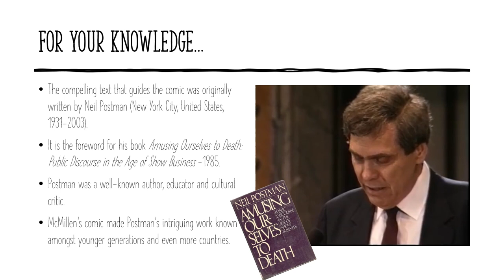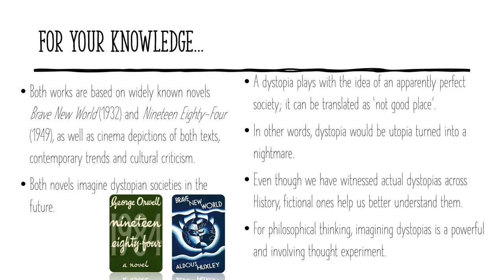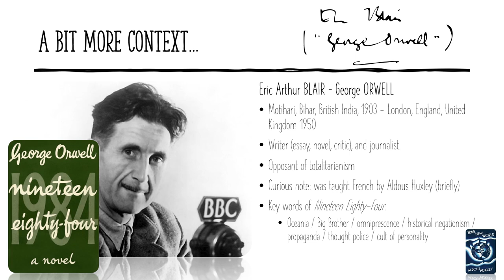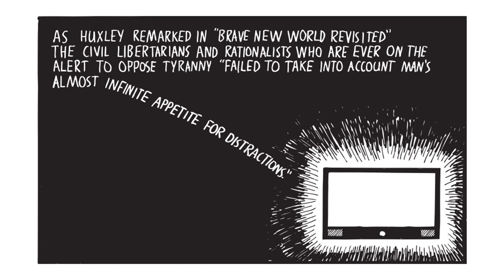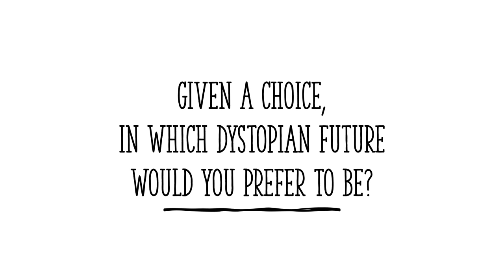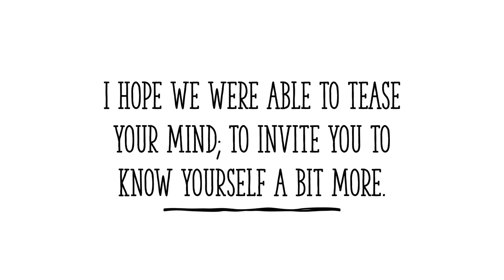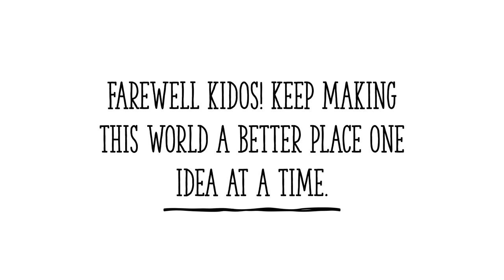Aldous Huxley v George Orwell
Ever thought of the different dystopias presented by Huxley and Orwell?

If you want to go deeper, read this short essay , or you can also read this one or, if you want the original comparison without current examples, get Neil Postman's book.

“What Orwell feared were those who would ban books. What Huxley feared was that there would be no reason to ban a book, for there would be no one who wanted to read one. Orwell feared those who would deprive us of information. Huxley feared those who would give us so much that we would be reduced to passivity and egotism.

Orwell feared that the truth would be concealed from us. Huxley feared the truth would be drowned in a sea of irrelevance. Orwell feared we would become a captive culture. Huxley feared we would become a trivial culture, preoccupied with some equivalent of the feelies, the orgy porgy, and the centrifugal bumble puppy.

As Huxley remarked in Brave New World Revisited, the civil libertarians and rationalists, who are ever on the alert to oppose tyranny, “failed to take into account man’s almost infinite appetite for distractions.”

In 1984, people are controlled by inflicting pain. In Brave New World, they are controlled by inflicting pleasure. In short, Orwell feared that what we fear will ruin us. Huxley feared that our desire will ruin us.”

Neil Postman